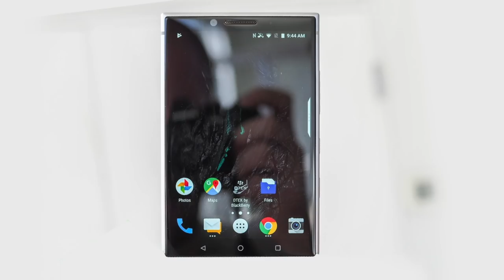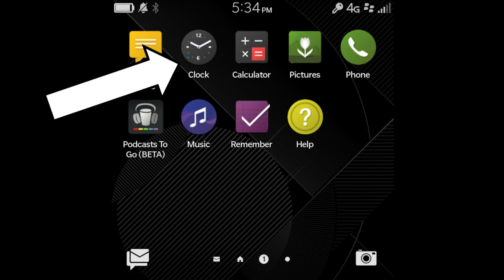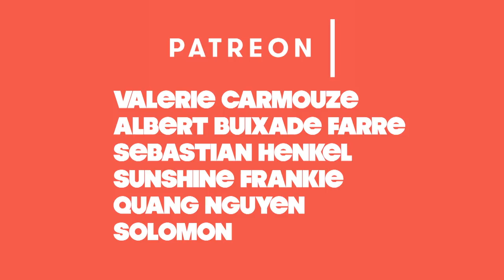If Nintendo Took Over BlackBerry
Nintendo just took over BlackBerry, it was the easiest level ever.

MUSIC

REFERENCES